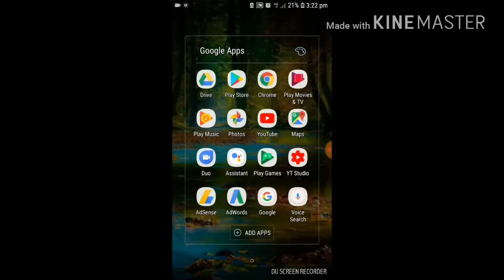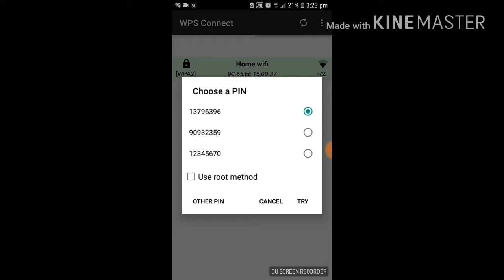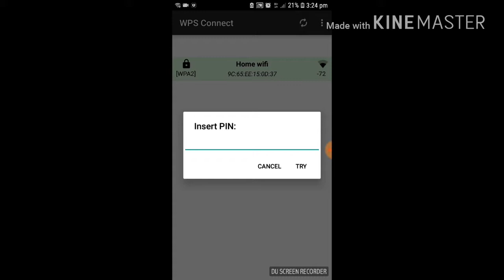How to hack wifi in telugu by varun tech in telugu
my whatsapp croup link;

fo